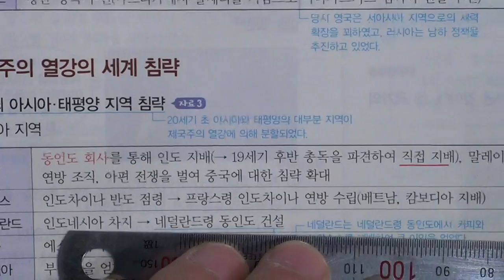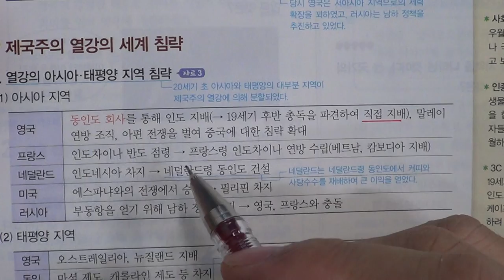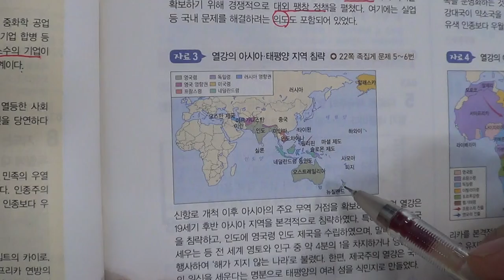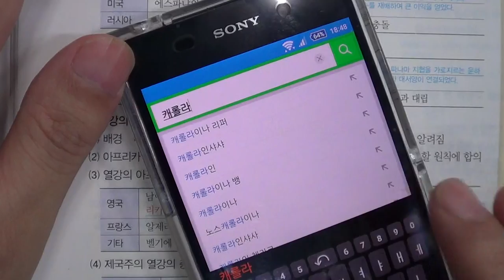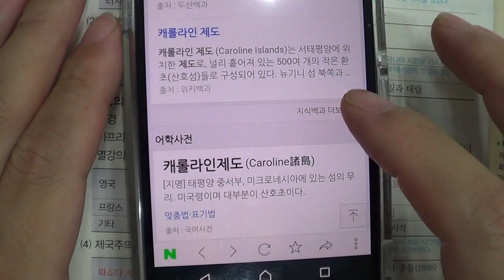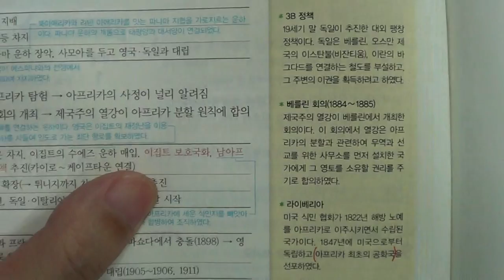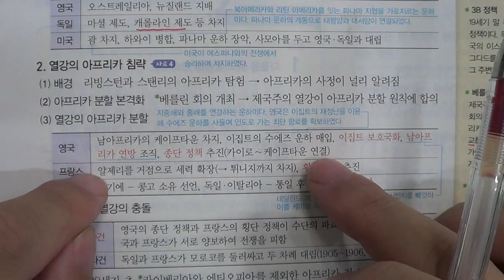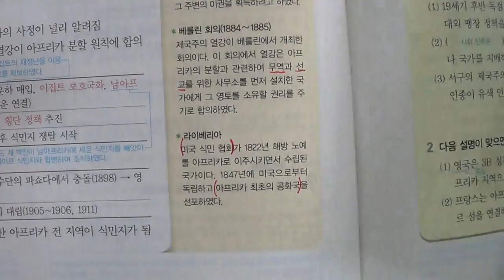■중등부 3학년 역사 4단원 4 제국주의의 등장과 충돌■2학기 중간고사■송도신도시 송도 학원 종합학원 신송중 박문중 신정중 해송중